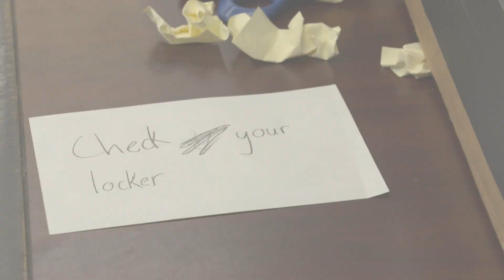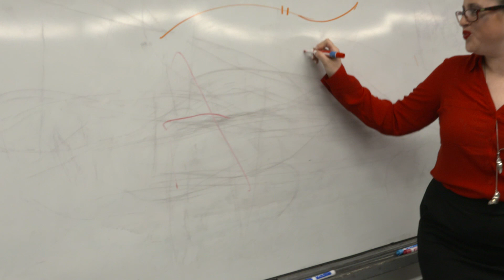Hidden Camera Productions - "Life in Letters" - Lucy Schwartz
This music video was conceived, directed, shot, and edited by campers over the course of one week at Rock n' Roll Camp For Girls Los Angeles, July 2018.

Crew: HIDDEN CAMERA PRODUCTIONS
Conceived, directed, shot, and edited by: Alexis, Desha, Mia, and Millie
Song: "Life in Letters"
Artist: Lucy Schwartz

Coaches: Kayla, Kim, and Orla
Camera Mentor: Stephanie
Editing Mentor: Amanda

Rock n' Roll Camp for Girls Los Angeles is a non-profit organization that empowers girls through music education. Learn more about our mission and programs at: